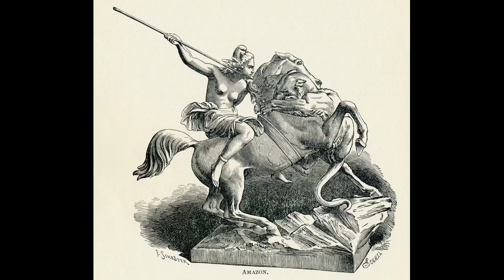Amazons were Colchians, Pelasgians and Iberians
Mingrelian Folk Song / Colchian Folk Song: თოლიგე - გელა გნოლიძე - Tolige - by Gela Gnolidze

Johann Jakob Bachofen - The first explorer of the Mother Right

What was the reason that the Swiss Johann Jakob Bachofen (December 22nd, 1815 - November 25th, 1887), descendant of one of the most distinguished families of Basel ventured to publish a thesis which was most appalling for the 19th century?
It must have been his unbreakable conviction that his theory must be right, otherwise he would not have risked to lose his high reputation and his good name as respectable judge.

He was the first one who held the position that there had been a phase in history of mankind when women were the predominating gender. He named this phase - Mother Right, today we use the term 'Matriarchy' or 'Matriarchate'.
Johann Jakob Bachofen was the first one who fought for the acceptance of the matriarchy as historical fact. Like Don Quixote fighting windmills he struggled his whole life against the contemporary attitude that his theory of the Mother Right was nonsense. A critic of his time called his research 'higher rubbish'. Unfounded criticism, lack of understanding and mockery hurt him very much but it didn't stop him to go his way consequently.
He didn't get any acknowledgment for his work during lifetime, only some decades after his death he has got a partial rehabilitation following the discovery of remote cultures whose society was matriarchal.

Alexis Giraud-Teulon was one of the few ones who already recognized Bachofen's genius during his lifetime. The Genevan scientist was a great admirer of his »Mother Right«. They much corresponded by letter, and thus Giraud-Teulon picked up many ideas of Bachofen and re-used them for his own research work. The esteem by Giraud-Teulon was a great mental benefit for Bachofen, because most contemporary scientists denied Bachofen's work and didn't take it seriously.

In his book »La Mère chez certains peuples de l'Antiquité« (English: The Mother at certain peoples of antiquity) Giraud-Teulon picked up the idea of the Mother Right, but he transformed it in this way that he didn't see it as a general stage of human development but as a special appearance which can only be traced at certain peoples of antiquity. Actually, his point of view is widely accepted today. He assigned this special social order to pre-Indo-European cultures. So he traced a cluster of matriarchal peoples which spread from Asia Minor across North Africa till Spain and the Canaries, those were the ancient Carians, Lycians, Nubians (=Ethiopians) and Libyans. Concerning the Amazons he disagrees with Bachofen. He thinks that there had never existed Amazon nations. He believes that the Amazon myth has been inspired by matriarchal priestesses who carried weapons and defended their temples against the patriarchal invaders.

Amazons were Colchian women. It has always been very clear to the ancient Greeks, where these famous Amazons once really had lived. Their home had been at the mouth of the river Thermodon in Northern Turkey. This localization is so definite that even now the river bears a Turkish name which leaves no doubt about its identity. Today the river is called Terme Çay. Çay is the Turkish name for river. This river flows under the Pontic mountains.